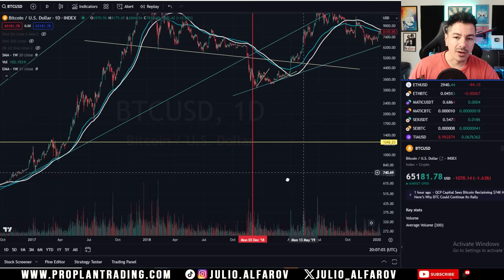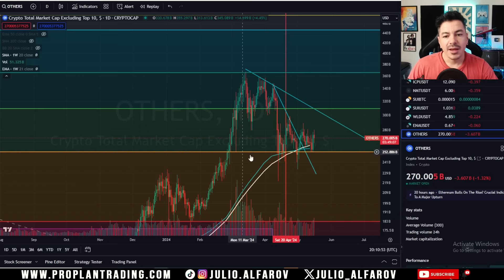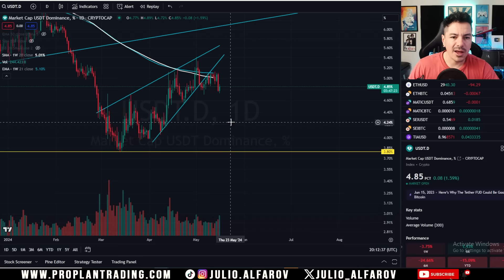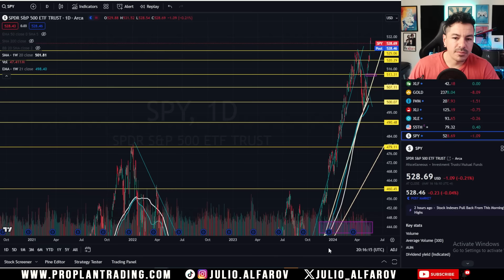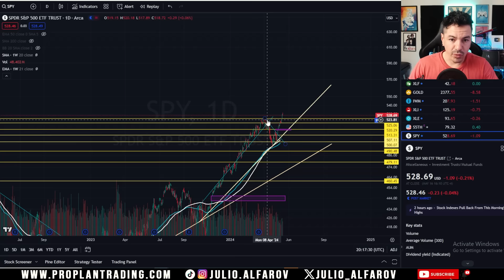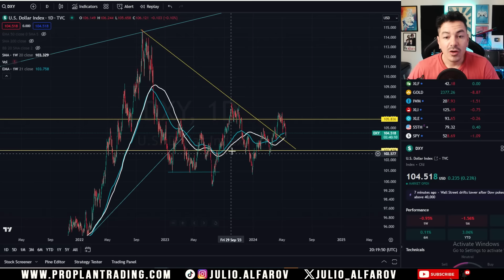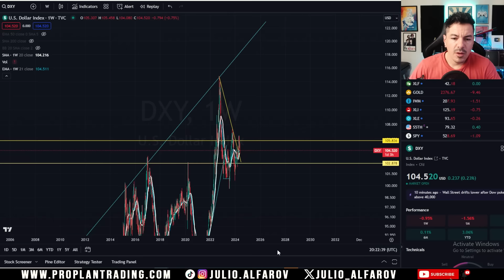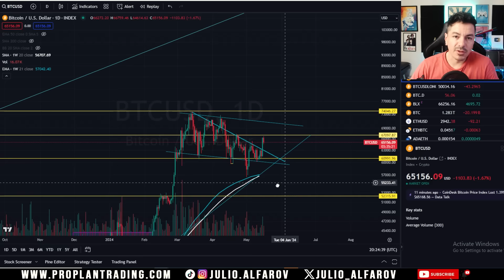Siguiente Movimiento de Bitcoin y Cripto No será el que esperan...